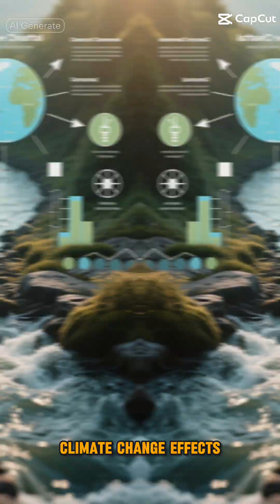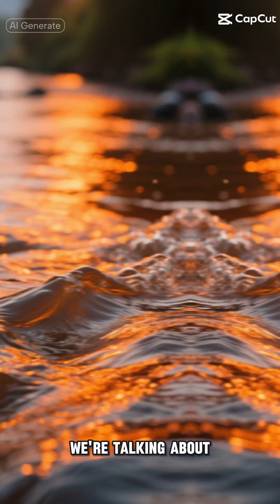Alaska's rivers are turning orange, and the changes are irreversible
Alaska's rivers are undergoing a dramatic transformation, turning orange at an alarming rate, and the changes are sadly irreversible. This environmental phenomenon is having a profound impact on biodiversity and sustainability in the region, with severe consequences for wildlife conservation. The pollution of Alaska's rivers is a stark reminder of the extreme weather events and water pollution that are becoming increasingly common due to global warming and climate change. As the cryosphere continues to melt at an unprecedented rate, glaciers in Alaska are disappearing, leading to significant changes in ecosystems and river pollution. This documentary explores the environmental impact of these changes, examining the effects on habitats and the role of greenhouse gases and fossil fuels in driving this environmental change. By exploring the science behind these changes, we can better understand the climate impact and work towards mitigating the damage to nature and promoting environmental science and conservation. The fate of Alaska's rivers and the wildlife that depend on them hangs in the balance, making it essential to address the issue of energy consumption and its contribution to environmental degradation. This free documentary is an eye-opening look at the environmental changes unfolding in Alaska, and the need for urgent action to protect the region's unique and fragile ecosystems, making it a valuable resource for those interested in environmental science and conservation, including science for kids and those looking for documentaries on topics such as climate change and wildlife conservation.